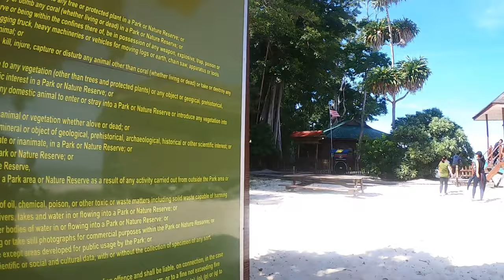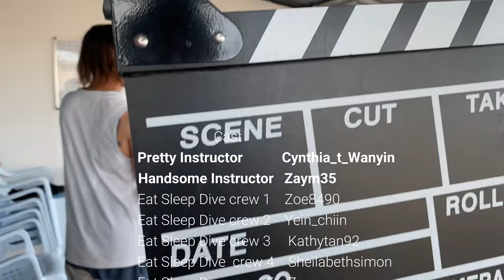Eat Sleep Dive Crew - Semporna Dive Trip 2020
Our first dive trip together @ Semporna, Sabah Malaysia. More to come! Enjoy!

Island : Mabul, Kapalai, Mataking, Timba-timba, Sipadan, Bohey Dulang,
              Mantabuan, Sibuan
Dive sites : Mabul - Paradise I and Paradise II
                    Kapalai - House reef
                    Mataking - Wreak and House reef
                    Timba-timba - Jalan-Jalan
                    Sipadan - Barracuda point, Drop off and South point

Eat sleep dive crew (Instagram) : Instructor cynthia_t_wanyin
                                                           Instructor zaym35
                                                           zoe8490
                                                           nekobell6622
                                                           yein_chiin
                                                           kathytan92
                                                           zero_roxy
                                                           sheilabethsimon
                                                           Yona nana (facebook)